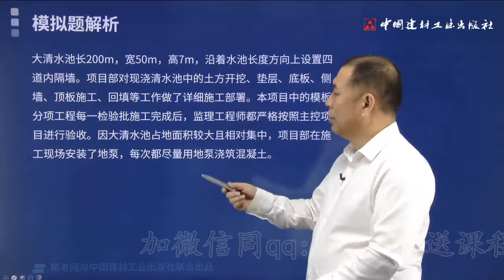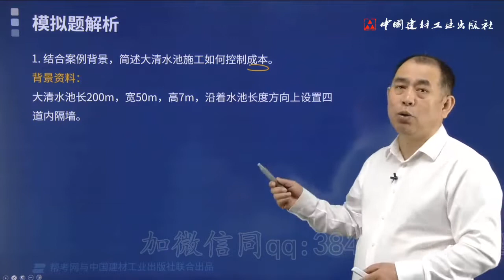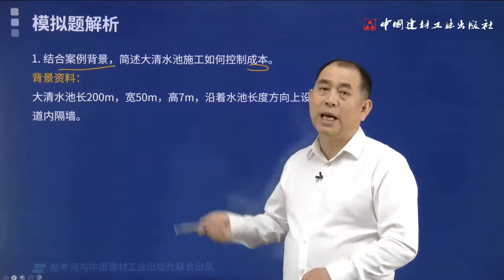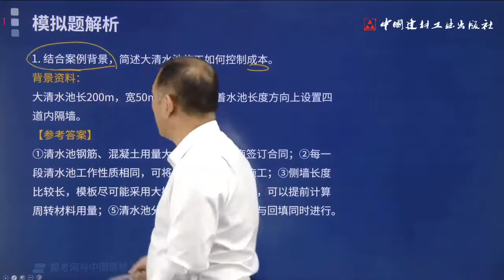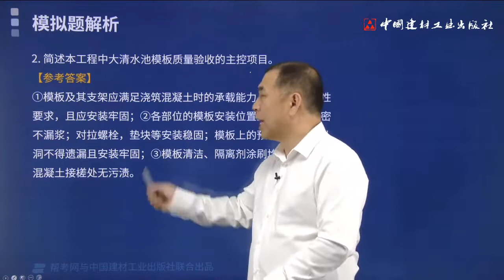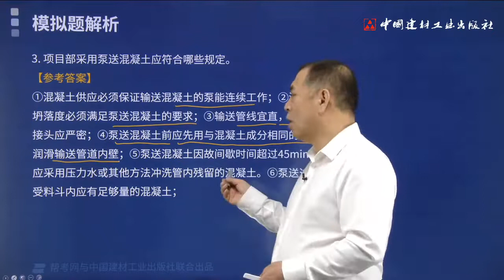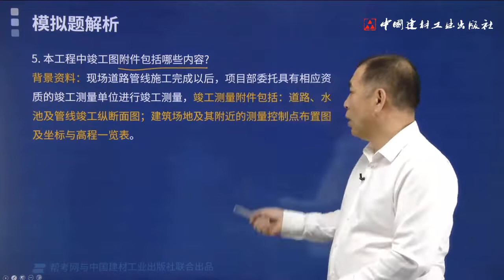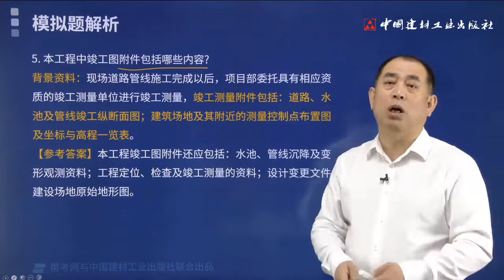2022 一级建造师 市政 胡宗强 新教材百题讲坛 案例91 模拟题十四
2022 一级建造师 市政 胡宗强 新教材百题讲坛